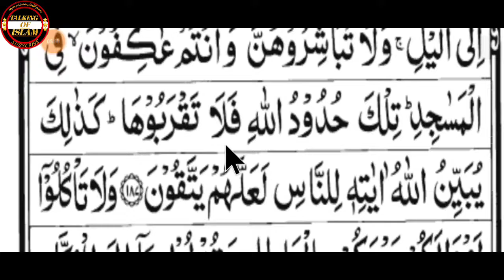How To Learn Read The Quran With Tajweed ll Quran Padhna Kese Sikhe ll Quran kese Sikhe PART 58